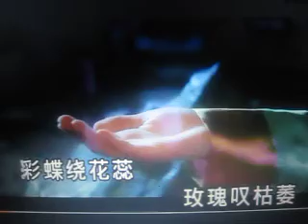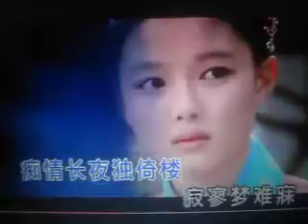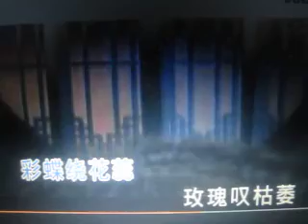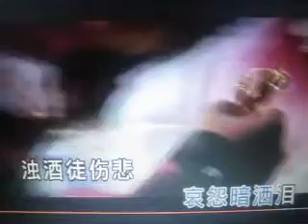红颜情醉【WB】（甫人-于全莉）2018.8.20.